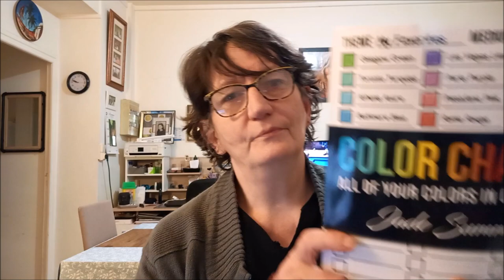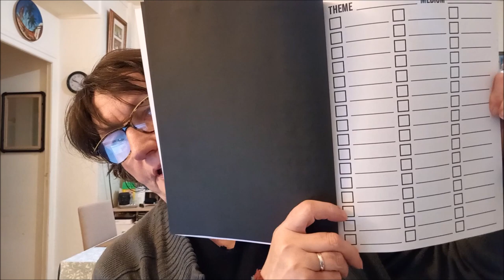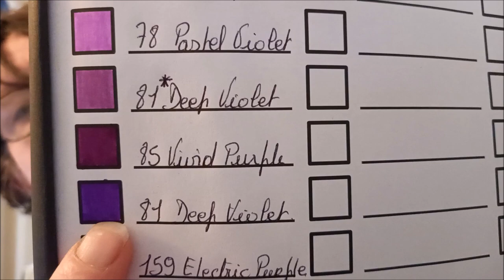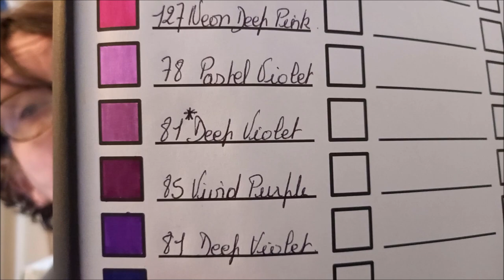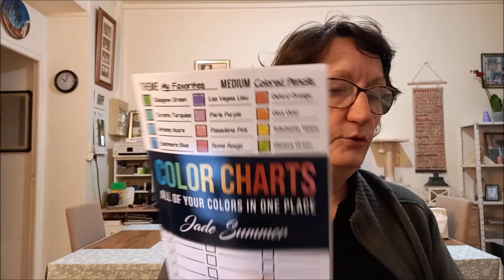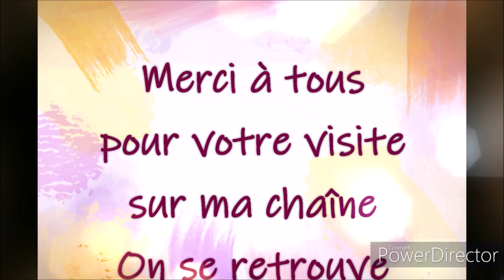PRESENTATION NEW NUANCIER ET UN POINT SUR LES AQUAMARKERS D'ACTION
Le nuancier